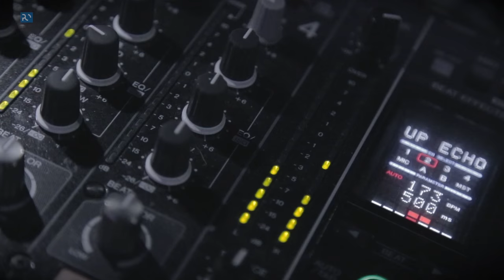Life on Erasmus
Listen to what our exchange students have to say about their Erasmus experience and why Poland, Opole and Opole University of Technology are a really good choices!

O tym jak wygląda "życie na Erasmusie" oraz dlaczego Polska, Opole i Politechnika Opolska to dobre wybory, opowiadają studenci z wymiany, którzy właśnie zakończyli zimowy semestr nauki na naszej uczelni!